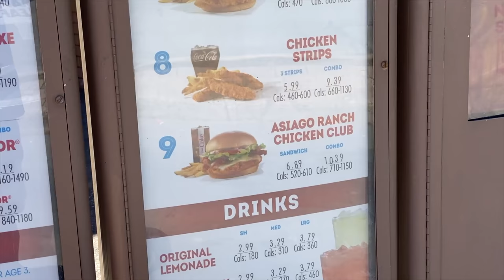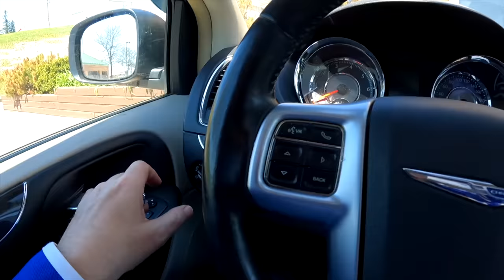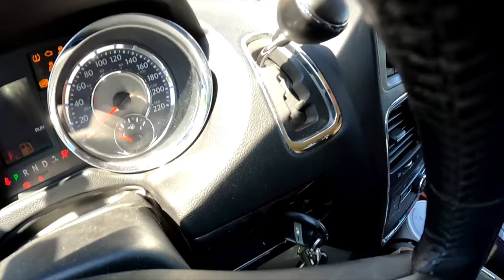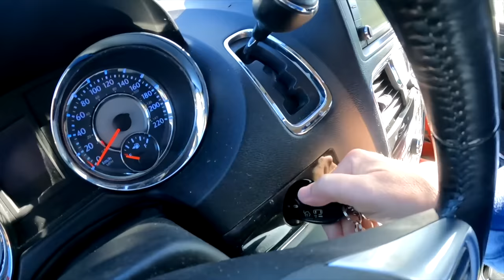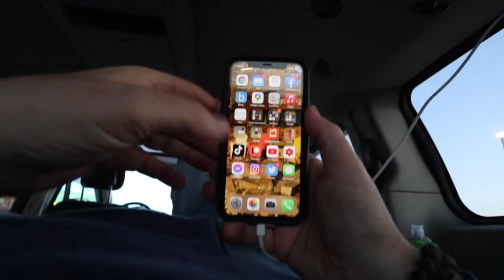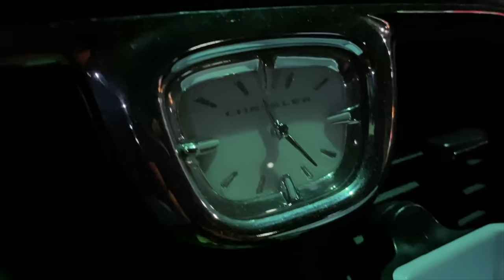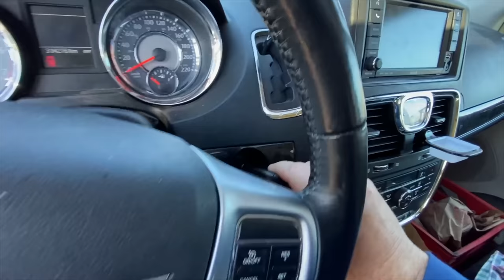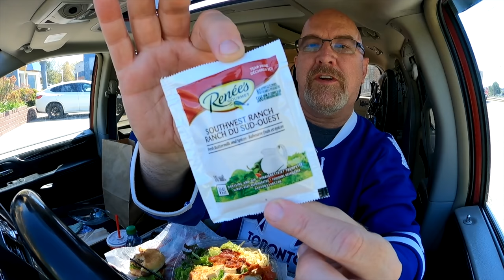Living at Wendy's for 24 Hours Stealth Camping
Living at Arby's for 24 Hours • Stealth Camping
For the last couple months you have been asking “Hey Ken, when’s the next Stealth Camping video?” Well I read all your comments and decided to buy an old 2011 Chrysler Town & Country van, get it certified, turn it into a stealth camper and start travelling around Van Life Style.
We are going to visit towns, cities, check out the sights and eat at big chain restaurants and mom and pop shops.
So lets start our first adventure…
Wednesday morning I decided to travel down to Newmarket and live at Wendy's for 24 hours, go for a long walk, maybe a bike ride and definitely a lot of awesome Wendy's food including the new Double JBC and Strawberry Frosty.